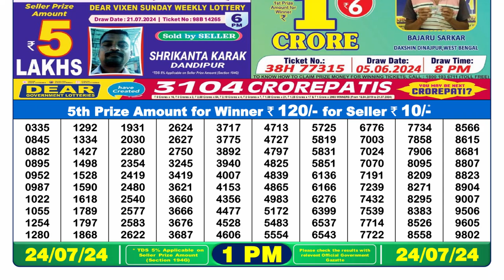🔴Dear Lottery Sambad Live 1pm today 24.07.24 Nagaland State Lottery Result